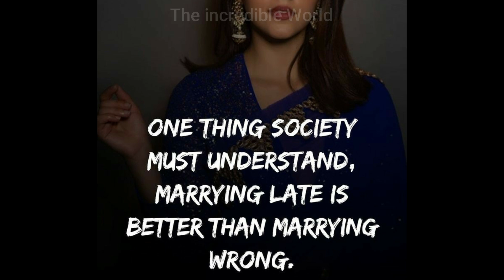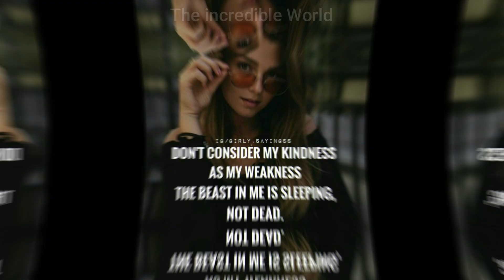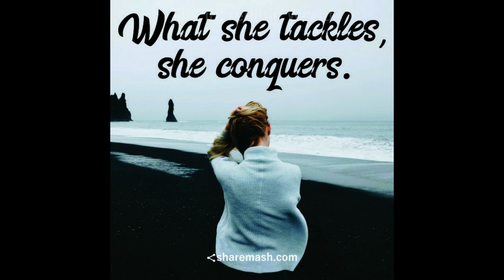🔥Attitude quotes for girls🔥